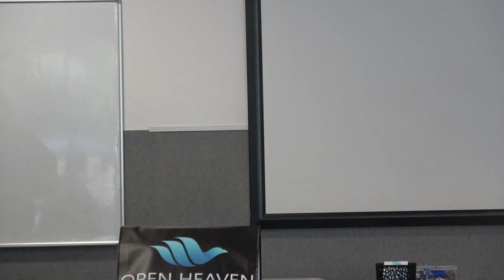Guest Speaker | Ps Mike Lyons